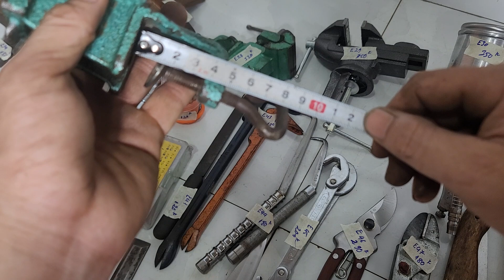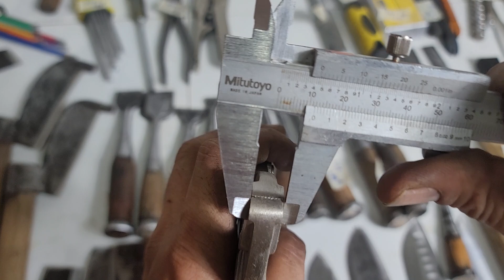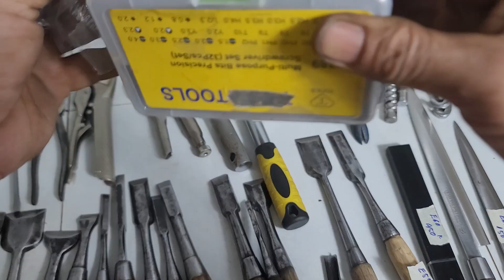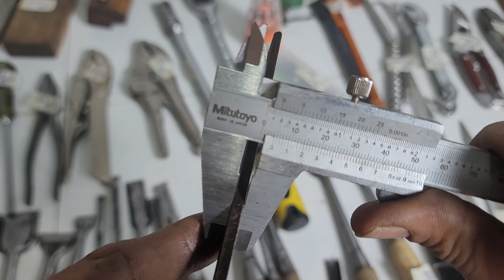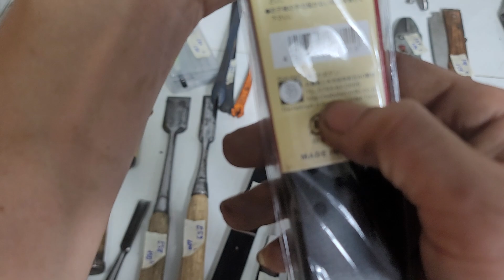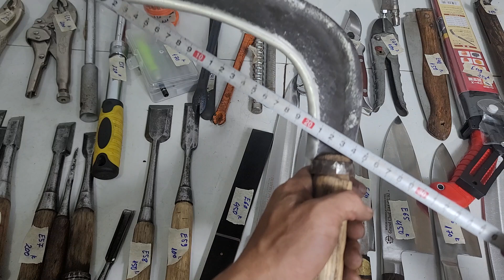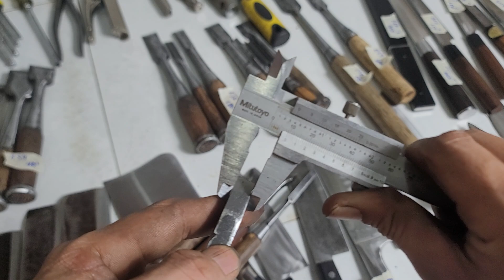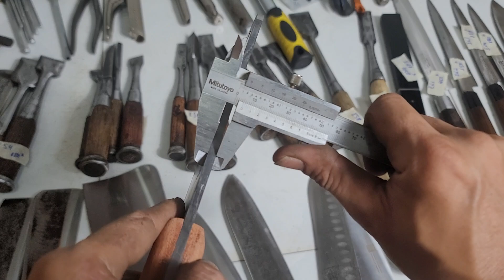bánh xe chịu lực. rìu .dao rừng thép giấy xanh .đồ nghề tuyển chọn sđt +zalo 0967138205